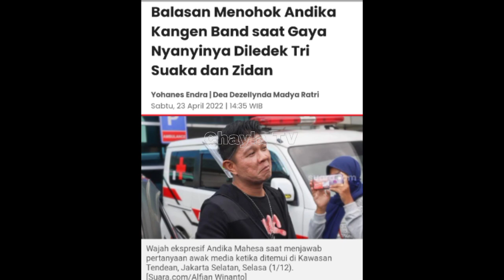GOSIP ARTIS HARI INI ! ZIDAN & TRI SUAKA DI SOMASI? DI DENDA 1 M ! ANDIKA MAHESA ANGKAT BICARA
Assalamualaikum wr.wb

GOSIP ARTIS HARI INI ! CHAYLA TV merupakan channel yang memberikan informasi berita terbaru tentang gosip artis hari ini dan juga berita artis terbaru hari ini di indonesia. Bahkan berita raffi ahmad terkini tidak cukup dengan gosip hari ini saja lho penyajiannya, masih ada gosip hari ini terbaru yang datangnya dari artis zidan dan tri suaka dan andika kangen band Tidak ketinggalan berita artis dan berita terbaru hari ini yang cukup menghebohkan hingga membuat berita selebriti nagita slavina terbaru hari ini yang belum di ketahui orang.